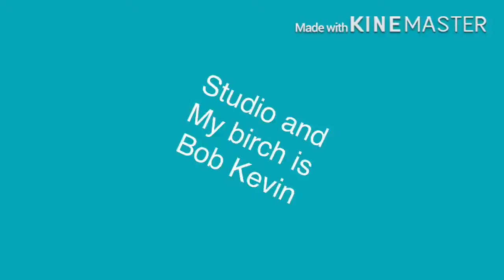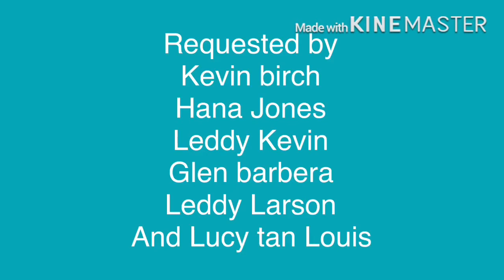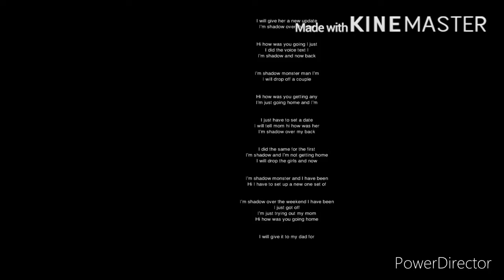Rugrats all grown up commen 67